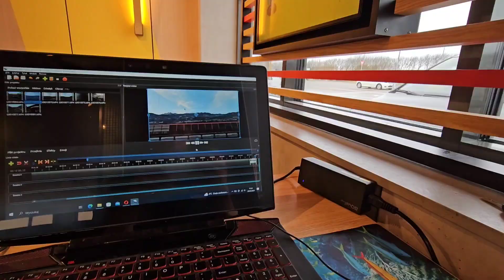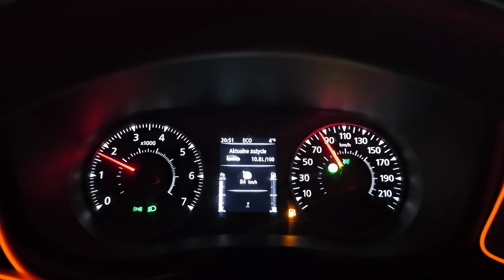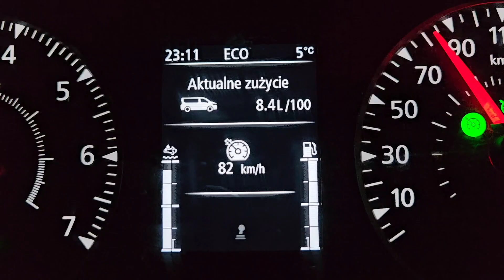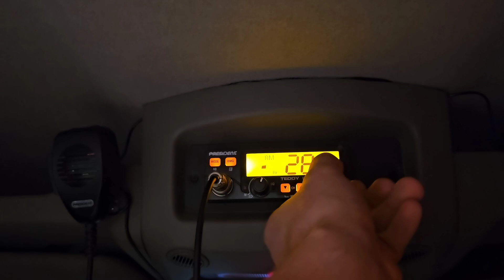28.02.2024 środa / Załadunek box i na hamburg parking / Przepełnione parkingi w Niemczech